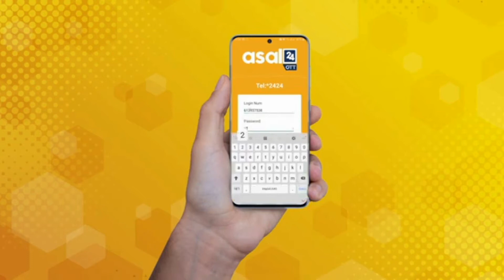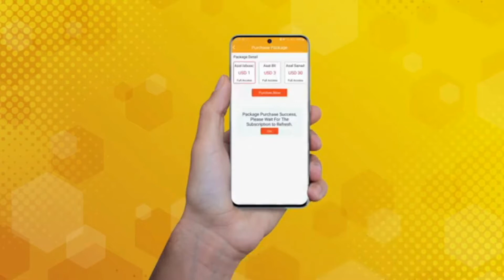SOMALIA MACQUUL MIYAA SAAN? REACTION HEESTA QALANJO SULDAAN SAAFI FT KING ZOLA MUQDISHO 2020 HD